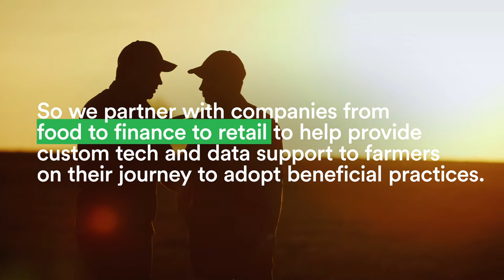Enable Progress & Improve Farmer Profitability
Farmers share how carbon farming & The Indigo Carbon Program improves profitability. Support this change